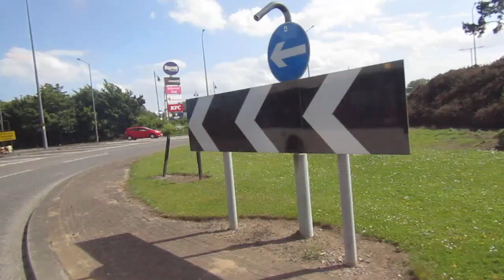[SOME THRASH] Stagecoach Hull 22877 SP09DPV on 6 to Kingswood 20220610 Part 2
Stagecoach Hull MAN 18.240LF Alexander Enviro 300 (Euro 6 cummins conversion) 22877 SP09DPV with some thrash on 6 to Kingswood on 10th June 2022 (Part 2 of 2).